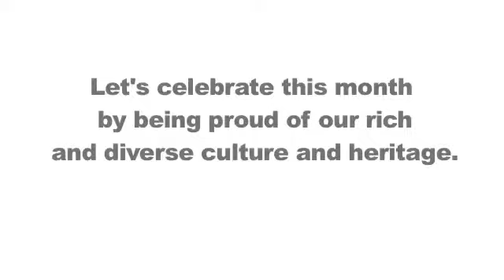Heritage in Muyexe Village by Hatlani Muyexe High School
Hatlani Muyexe youth press team show off their communities arts and culture, weaving and bead work, traditional dance and traditional sporting events. They are proud of their Heritage and encourage everyone to do the same. Giving young South African's a voice!